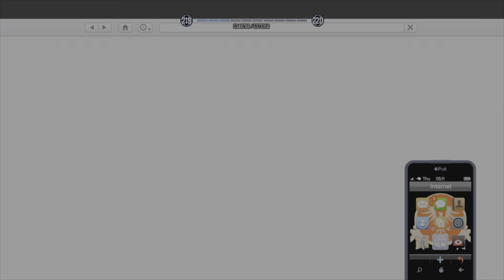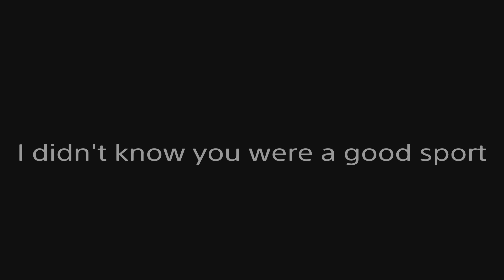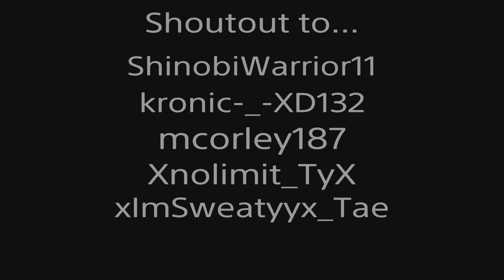War at LSIA on Gta Online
Recommend for ages 18+ Contains a LOT of foul language